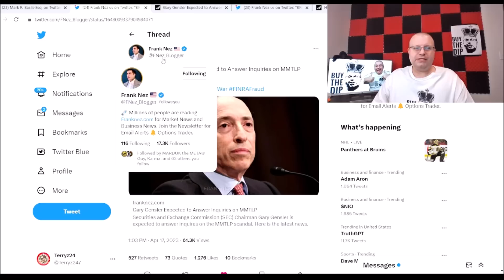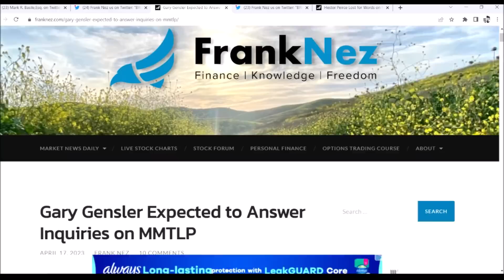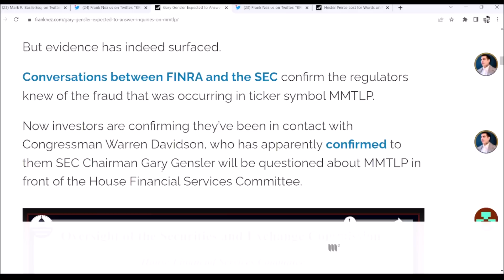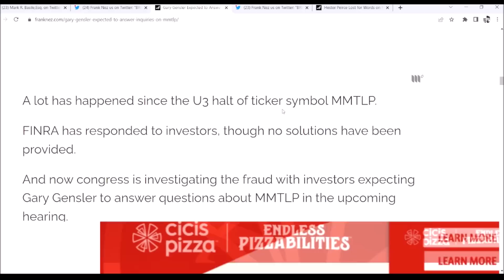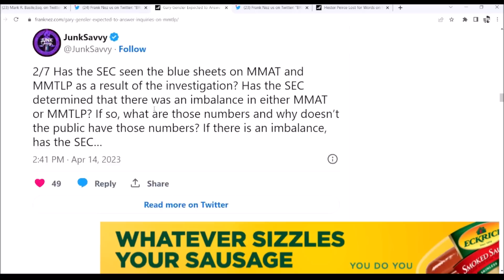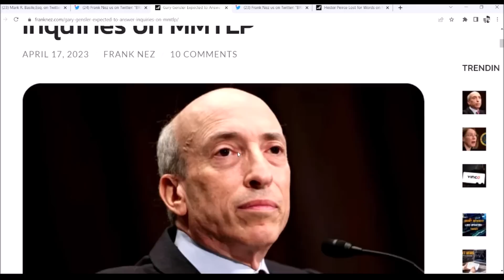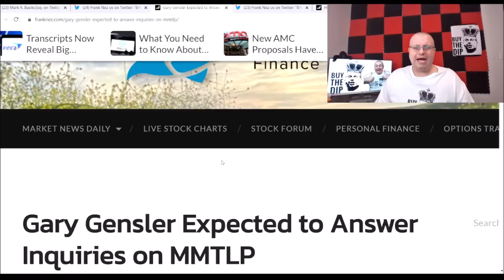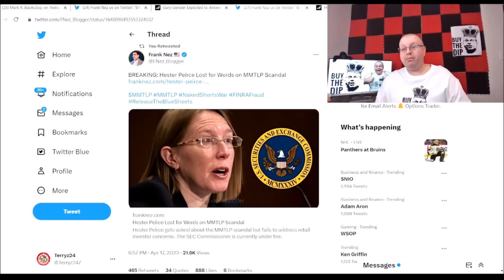MMTLP GARY GENSLER TO ANSWER QUESTIONS ON MMTLP